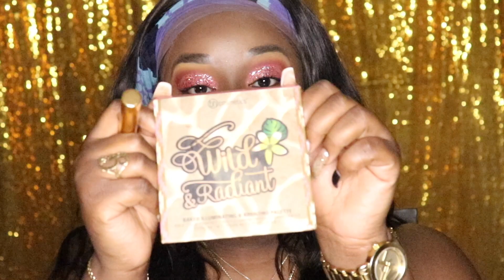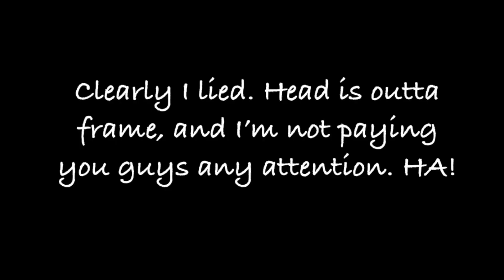Pink Glitter Cut Crease On Dark Skin | WOC Makeup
Thank you guys for tuning into my video. It is my first video EVER! Editing and content will get better with time lol. Remember I am NOT an MUA I just like to look cute :)

Skin Care:
Cleanser: Drunk Elephant: Jelly Cleanser Canatloupe Glycerin
Moisturizer: Drunk Elephant: Protini Polypeptide Cream
Facial Oil: Marula: Pure Beauty Oil Facial Oil

Face:
Foundation: Fenty Beauty Pro Filt’r Soft Matte#470
Concealer: Tarte Double Duty Beauty Shape Tape “Deep”
Concealer: L.A. Girl Pro Conceal HD  “Mahogany”
Primer: Milk Hydro Grip
Translucent Powder: Milk Blur + Set “Translucent Deep”
Bronzer: Fenty Beauty Sun Stalk’r “Mocha Mami”
Setting Powder: Fenty Beauty Pro Filt’r Instant Retouch “Coffee”
Highlighter: BH Cosmetics Wild and Radiant Baked Illuminating & Bronze Palette
Makeup Revolution: Luxury Baking Powder “Terra Cotta”
Blush: MAC “Raizin”

Setting Sprays:
Mac: Prep + Prime “Fix +”
Urban Decay All Nighter: “Honey”

Eyes:
Brows: Anastasia Beverly Hills Dip-brow Pomade “Ebony”
Concealer: L.A. Girl Pro Conceal HD: Fawn & Chestnut
Eyeshadow: Morphe 35R
Eyeshadow: Morphe x James Charles Palette
Eyeliner: Fenty Beauty Fly Liner “Cuz I’m Black”
Eyeliner: Makeup Forever Artist Pencil “Infinite Sand”
Mascara: Benefit “They’re Real”
Glitter Glue: NYX Glitter Primer

Brushes:
Morphe M124
Morphe M173
Morphe M167
Morphe M431
Morphe M408
Morphe Y22
Morphe Y17
Morphe Y19
Morphe Y4
Morphe Y11
Morphe Y5
Morphe Y12
Morphe Y10
Morphe Y2
Real Techniques Expert Face Brush`
Anastasia Beverly Hills #12

Lips:
Buxom: Big O Lip Plumper
MAC Lip Pencil: “Nightmoth”
NYX: Butter Gloss “Tiramisu

Equipment:
Camera: Canon EOS Rebel T7i
Lightening: Amcomsure 10’ Ring Light
Software: iMovie and EOS Utility (Live Shot View)